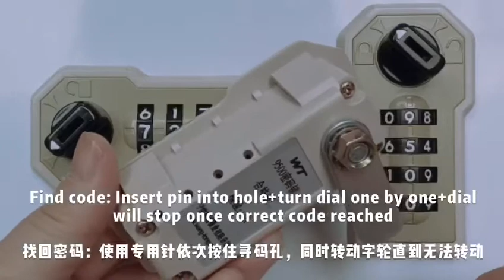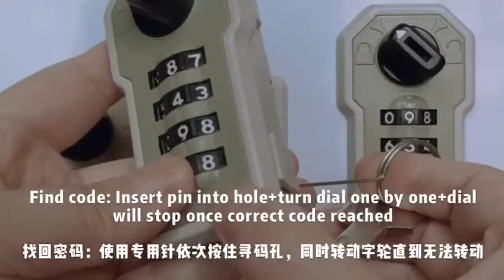Instruction manual to mechanical combination lock 9500